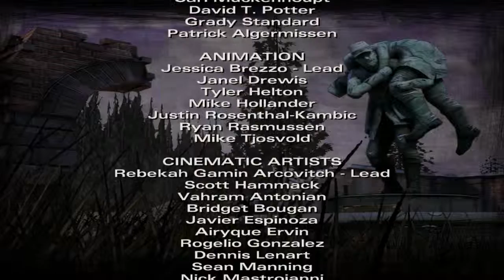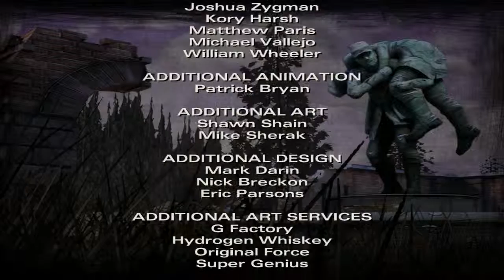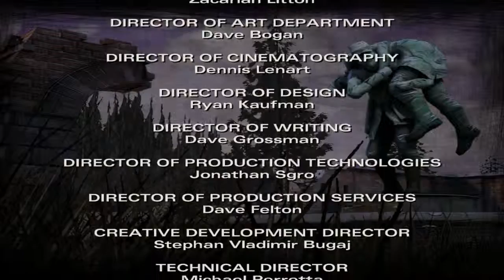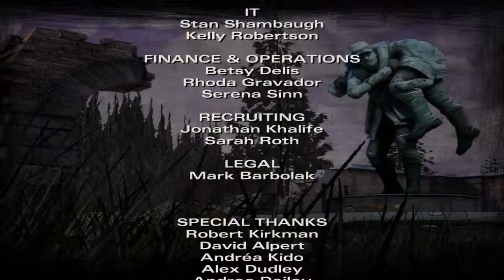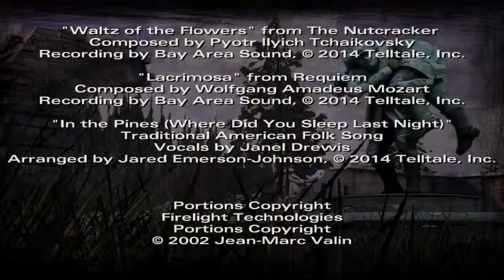The Walking Dead Seeason 2 #020 - Leben und Tod Let´s Play The Walking Dead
Spiel:The Walking Dead Staffel 2
Publisher:Telltale Games
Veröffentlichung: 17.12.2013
Beschreibung:
_The Walking Dead (auch bekannt als The Walking Dead: The Game) ist ein Point-and-Click-Adventure im Episodenformat. Es basiert auf dem gleichnamigen Comic von Robert Kirkman und ist für Android, iOS, Mac OS X, Microsoft Windows, PlayStation 3 und Xbox 360 erschienen. Das Spiel wurde von Telltale Games.entwickelt.